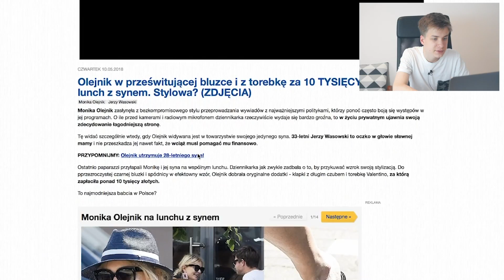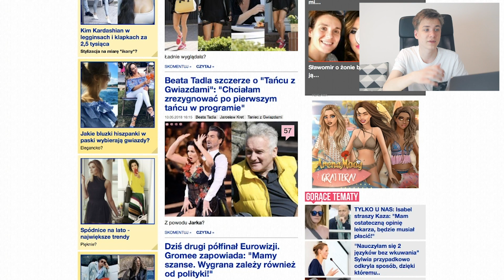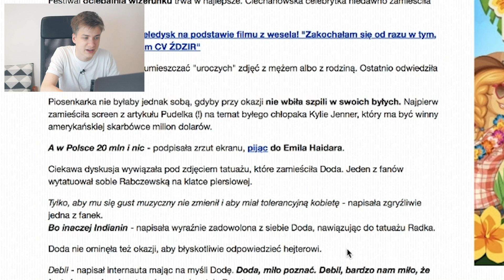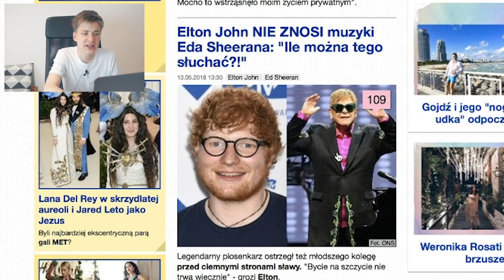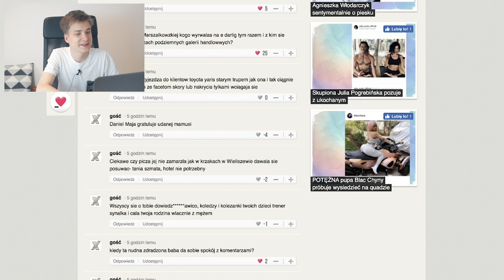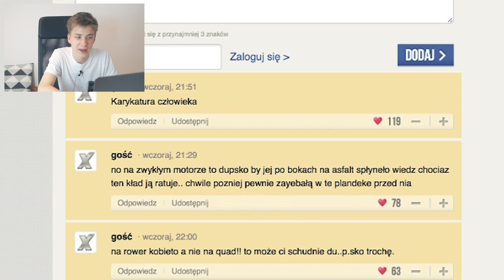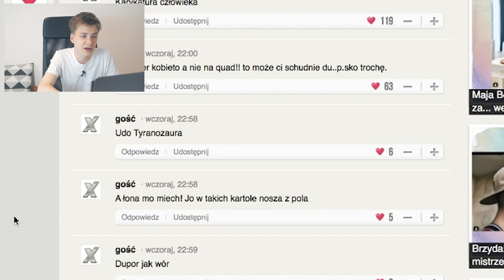żebrowski vs potężne pupsko | #1 PUDELEK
teamżebrowski czy teamtapani?

Newsletter na FB: m.me/biased.yt

Jeśli gdzieś udostępnisz moje filmy napisz do mnie - będzie mi milutko i ładnie Ci podzięqje!